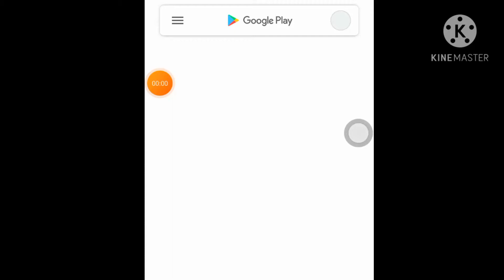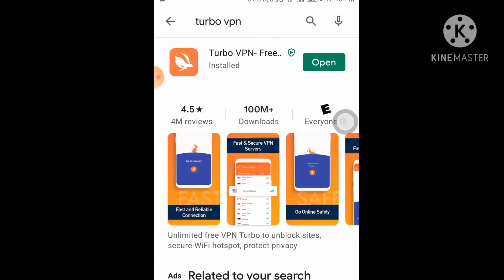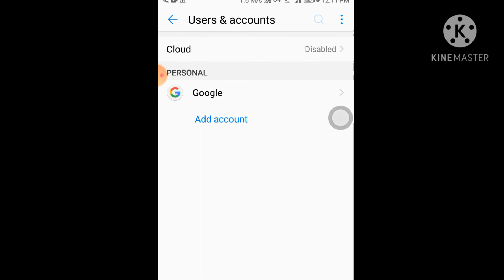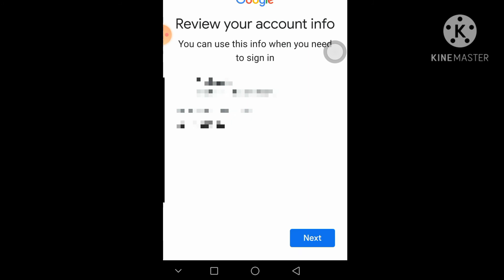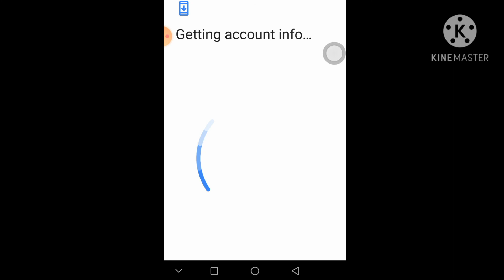HOW TO GET FREE DIAMONDS IN FREE FIRE || US ACCOUNT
Hlo guys what’s up
No fake
Trusted